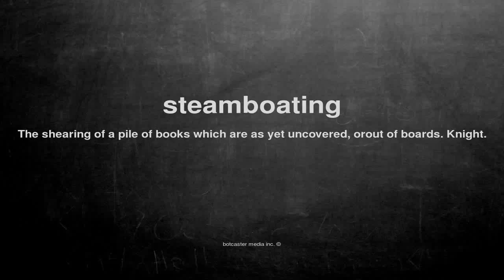What does steamboating mean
What does steamboating mean in English?